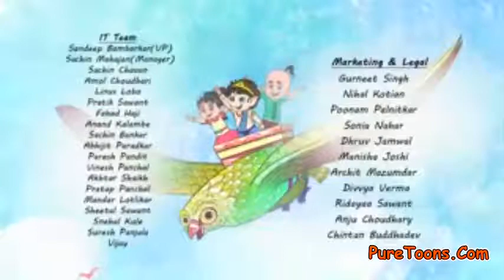GadgetGuru GaneshaHindiEP01~1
Crayon Shin-chan (Japanese: クレヨンしんちゃん, Hepburn: Kureyon Shin-chan), also known as Shin Chan, is a Japanese manga series written and illustrated by Yoshito Usui. It follows the adventures of the five-year-old Shinnosuke "Shin-chan" Nohara and his parents, baby sister, dog, neighbours, and best friends and is set in Kasukabe, Saitama Prefecture of Japan.

Crayon Shin-chan first appeared in 1990 in a Japanese weekly magazine called Weekly Manga Action, which was published by Futabasha. Due to the death of author Yoshito Usui, the manga in its original form ended on September 11, 2009. A new manga began in the summer of 2010 by members of Usui's team, titled New Crayon Shin-chan (新クレヨンしんちゃん, Shin Kureyon Shin-chan).

An anime television series adaptation began airing on TV Asahi in 1992 and is still ongoing on several television networks, worldwide. has over 1000 episodes and 26 full-length movies. The show has been dubbed in 30 languages which aired in 45 countries. More than 148 million copies of the manga have been sold worldwide, including its sequel series New Crayon Shin-chan, and its spin-off, making it one of the best-selling manga series.

An anime spin-off titled Super Shiro, produced by Science SARU, premiered in 2019. The story follows the Noharas' family dog, Shiro, becoming a superhero and protecting the legendary bone "Bobobobobone" from the evil inventor dog, Dekapoo and his ambitions of world domination.